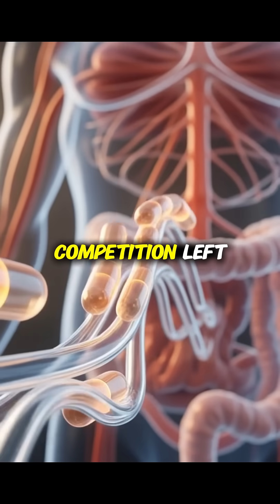How Antibiotics Destroy Your Gut Bacteria